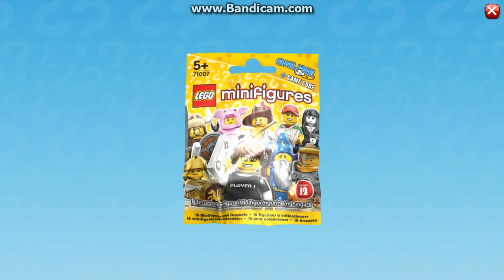Lego Minifigures Online #24: Code Confusion 12-17-2014a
I recorded this by accident. I was trying to figure out which codes from my minifigure packets I had already entered and which ones I hadn't. Why am I uploading this, you might ask? Why not?